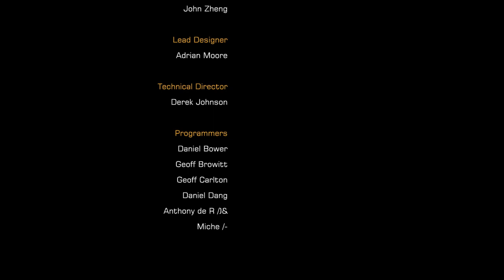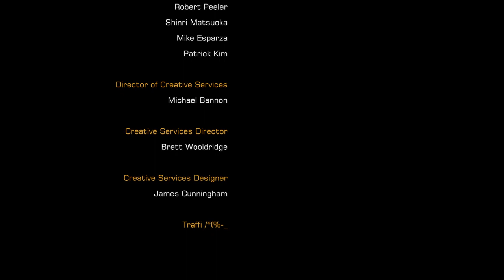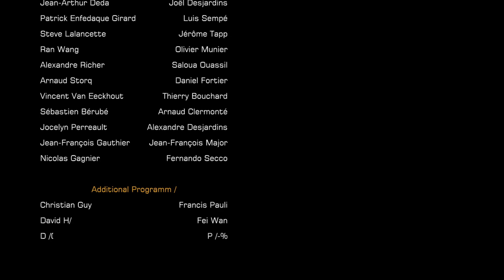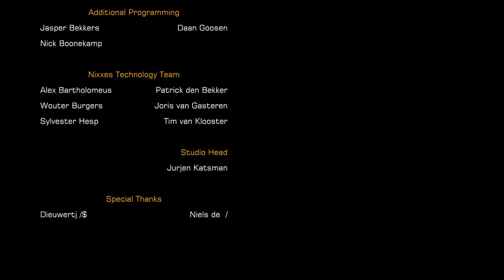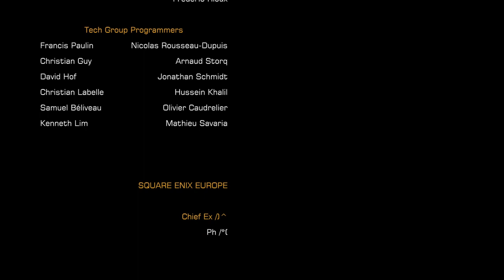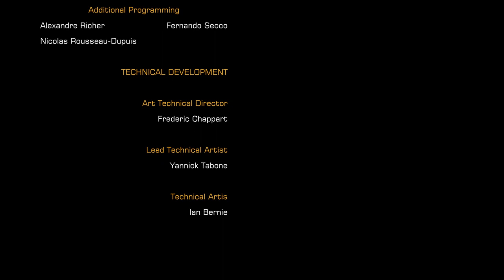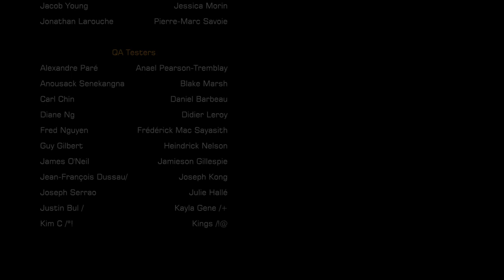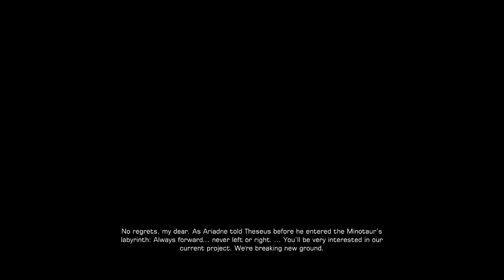Deus Ex: Human Revolution - Director’s Cut │ Part 78: The End │ Backlogged Games